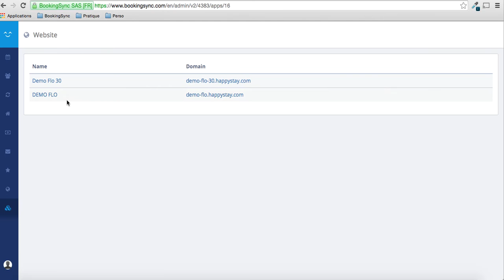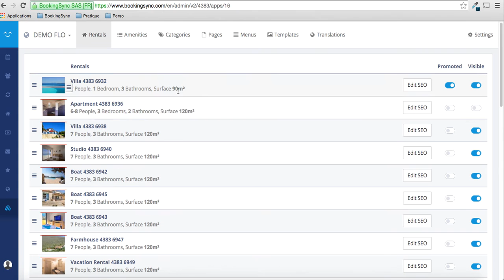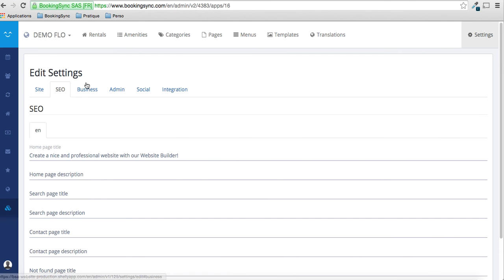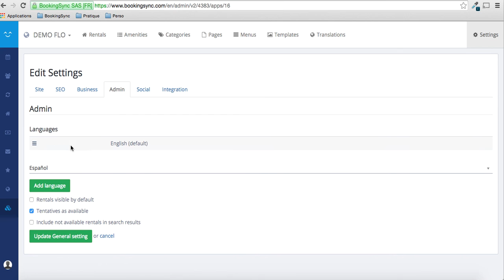Get Started with your BookingSync website!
Lear in this video how to get started with our website application.
- Application tour
- Basic settings